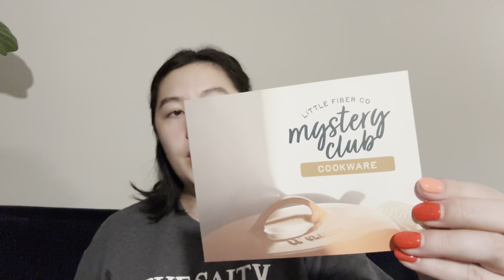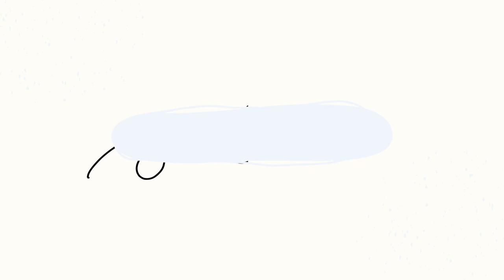Episode 1 - All the WIPs and Future Plans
Hi, I'm Sara and welcome to the Sara's Creative Corner Podcast! I am so excited to share my making with this community, and so grateful you are here!

VANILLA SOCKS
Pattern 📝: Vanillas Socks on Magic Loop by Crazy Sock Lady
Yarn🧶: KnittinBro Yarns Sock in 'Wild Thing'

HERMIONE'S EVERYDAY SOCKS
Pattern 📝: Hermione's Everyday Socks by Erica Lueder
Yarn 🧶: Queen City Yarn NoDa sock in Cheap Seats

SOPHIE SHAWL
Pattern 📝: Sophie Shawl by PetiteKnit
Yarn 🧶: Woolberry Fiber Co Berry Worsted in Cloud Forest

MANHATTAN HAT
Pattern 📝: Manhattan Hat by toriknitsnyc
Yarn 🧶: Berroco Comfort in 9779 Candy Pink

HALF & HALF TRIANGLES WRAP
Pattern 📝: Half & Half Triangles Wrap by Purl Soho
Yarn 🧶: Purl Soho Linen Quill in Rhubarb Pink and Pale Mushroom

LIGHTHOUSE KEEPER PULLOVER
Pattern 📝: Lighthouse Keeper Pullover by Lindsey Fowler
Yarn 🧶: Magpie Fibers Quartet Worsted & Plume in C'est Chic

UPTOWN PULLOVER
Pattern 📝: Uptown Pullover *test* by toriknitsnyc
Yarn 🧶: Purl Soho Good Wool in Freshwater Blue